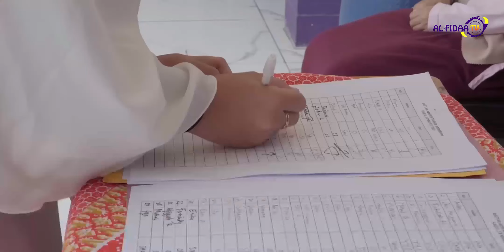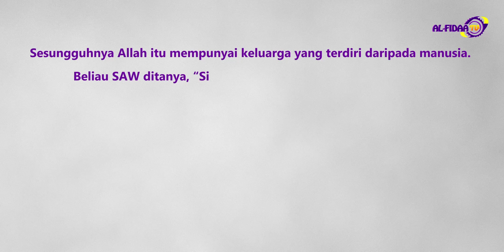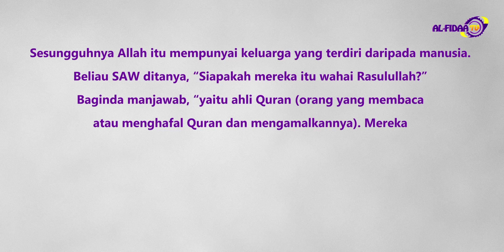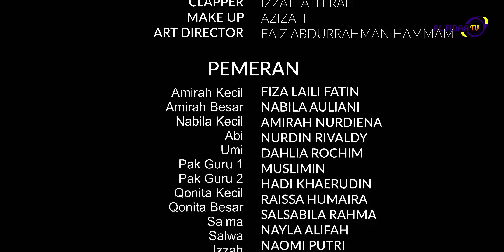Film Pendek Religi "Amanah Berantai" | Sekolah Islam Terpadu Al Fidaa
Ayah Bunda, dan Sahabat Al Fidaa dimanapun berada. Semoga Selalu sehat, mulia dan bahagia. Aamiin.

Dipertengahan Tahun 2023 SIT AL FIDAA kembali melahirkan Film Pendek Religi berjudul "Amanah Berantai" karya siswa-siswi SMKIT AL FIDAA yang disutradarai langsung oleh Ustadz Nurdin Rivaldy ketua Yayasan Islam Al Fidaa Cendikia, yang akan tayang perdana di 20 April 2023. Nantikan hanya di @AlFidaaTV.